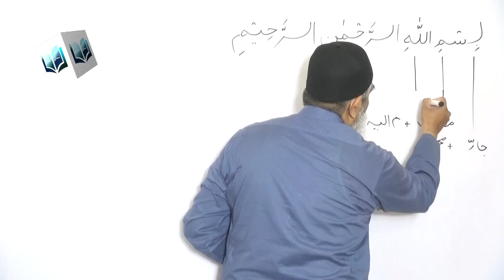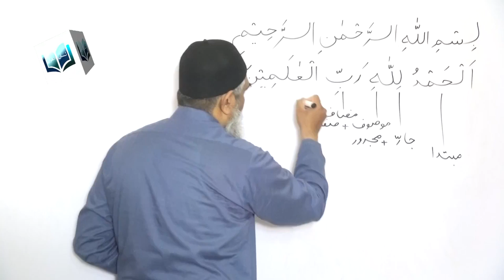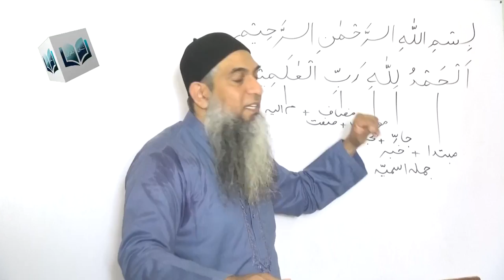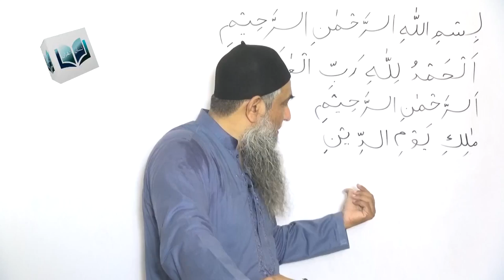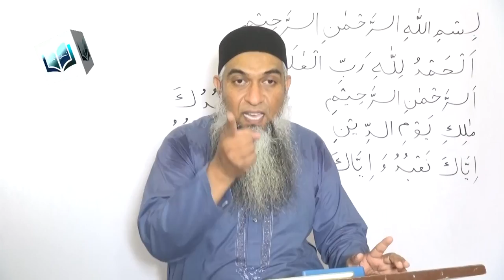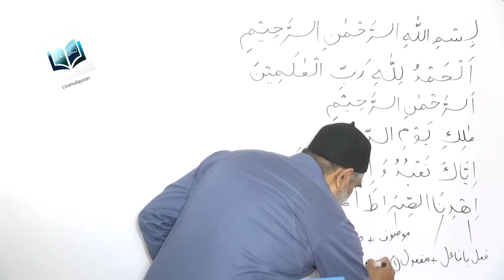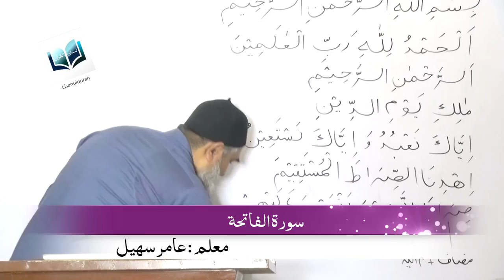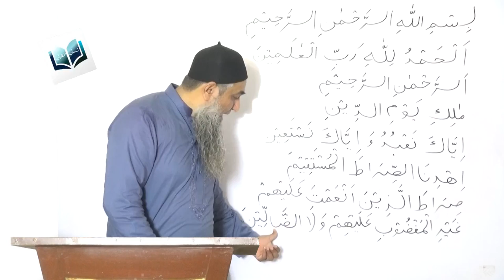12) 01 Surah Al Fatiha ( سورۃالفاتحہ ) Arabic Grammar ( grammatical Analysis)by Amir Sohail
08) 113 Surah Al Falaq (سورة الفلق) | Arabic Grammar ( grammatical Analysis)by Amir Sohail |